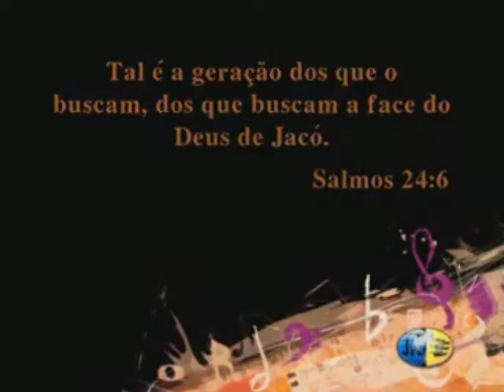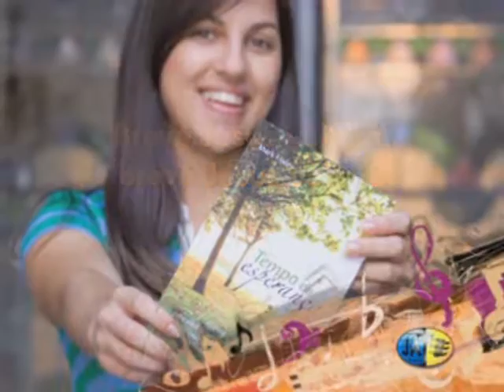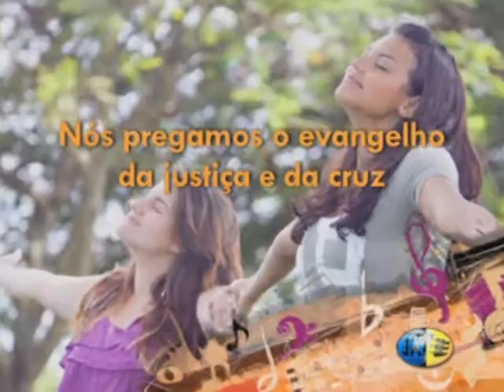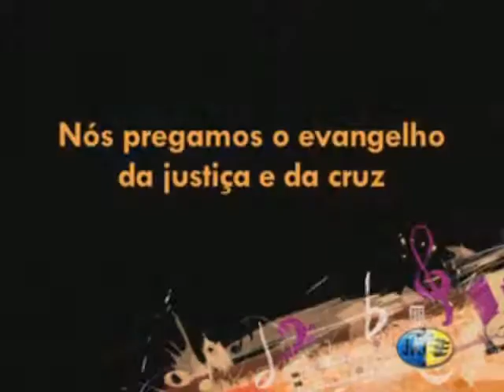02 Geração Esperança JA 2010 Geração Esperança